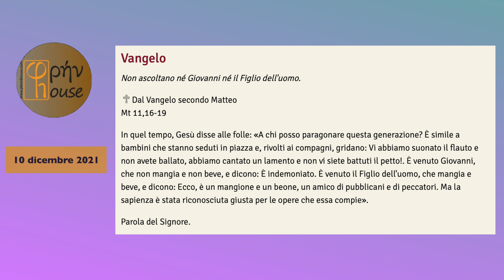LITURGIA DEL GIORNO (10 dicembre 2021)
del giorno 10 DICEMBRE 2021
Venerdì della II Settimana di Avvento

Is 48,17-19; Sal 1;
Mt 11,16-19: "Vi abbiamo suonato il flauto e non avete ballato, abbiamo cantato un lamento e non vi siete battuti il petto!".